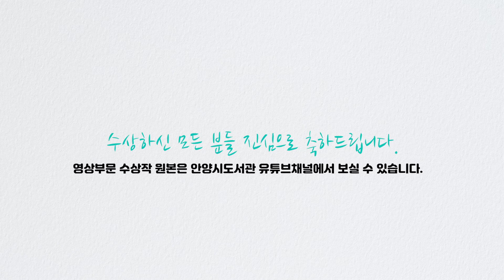안양시 독서활동 사진﹒영상 공모전 사진 부문 수상작 📚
2021년 6월 15일 부터 7월 15일까지 진행된 이번 공모전은
안양9경 등 안양을 배경으로 독서하는 모습 등 책과 관련한 다양한 사진 또는 영상으로 담아낸
시민 여러분의 수상작품들을 소개합니다.👍

이번 공모전이 많은 분들께 독서와 문화예술 활동에 흥미를 가지게 되는 기회가 되시길 바랍니다. 😃